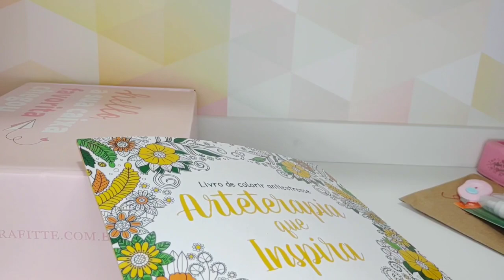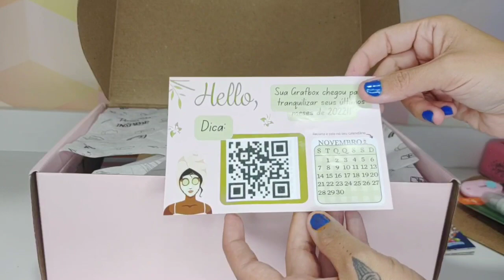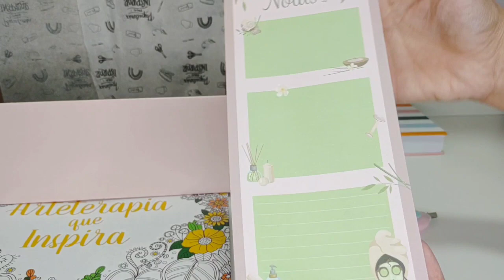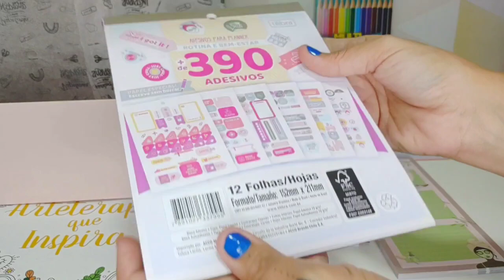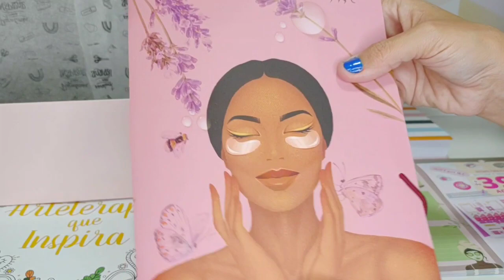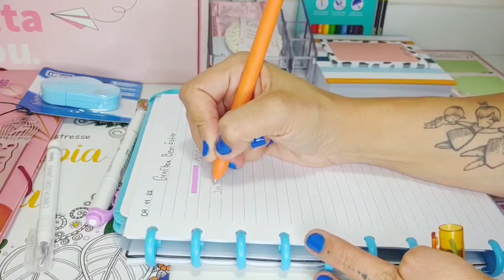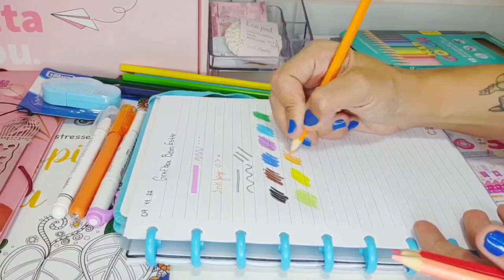Unboxing Grafbox Premium edição Bem estar Novembro 2022 - Clube de Assinatura Papelaria Grafitte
Já começamos com um item que nem coube na caixa e a Surpresa no QR code ? o resto foi pura imersão na experiência de Bem Estar .

E se você quiser assinar tem cupom AMARELONEON pra garantir um item extra na sua primeira box de assinatura :